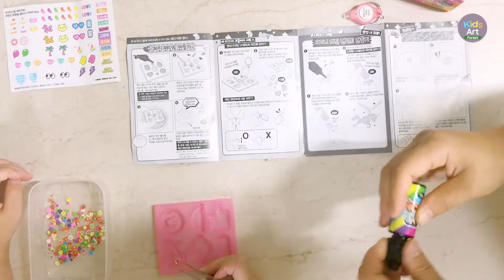미미 프렌즈 크리스탈 레진아트 만들기 Making Crystal Resin Art with Mimi Friends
미미 프렌즈 크리스탈 레진아트 만들기
(8세 아이 작품)

Making Crystal Resin Art with Mimi Friends
(8 year old art)

👉  Variety of Make & play?

🎵  BGM
I used music that I had a license as an artlist member.
아트리스트 회원으로 라이선스를 갖고 있는 음악을 사용했습니다.

If you sign up through the link below, you will receive a 2 month extension benefit.
아래 링크를 통해서 가입하시면 2개월 추가 무료 혜택이 있습니다.